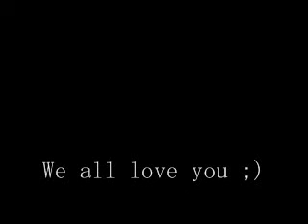Tribute to The Resident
Video response to The Resident's awesome little dancing jig!

I think I can speak for many of us, she's just awesome!